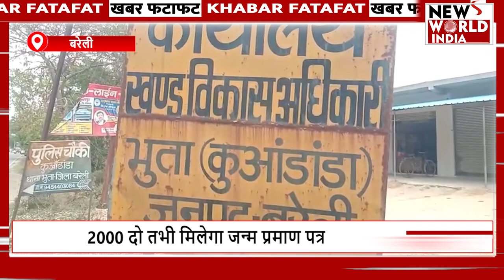फटाफट अंदाज में देखिए सभी बड़ी खबरें ! TOP NEWS